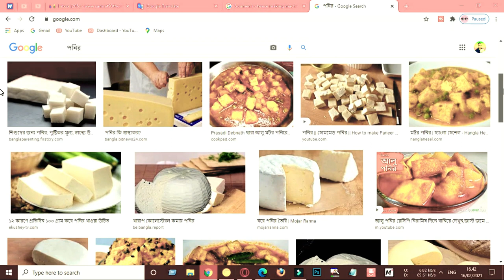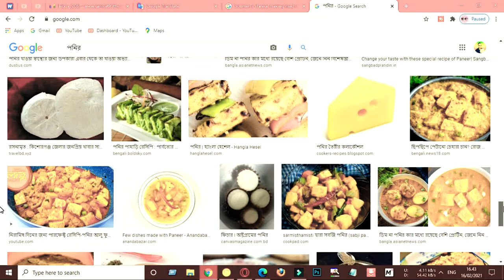৯ টাকার প্রোডাক্ট বিক্রি করুন ১৫০ টাকায় || New small business ideas || Soya paneer making business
৯ টাকার প্রোডাক্ট বিক্রি করুন ১৫০ টাকায় || New small business ideas || Soya paneer making business
ব্যবসার আইডিয়া
business ideas
অল্প পুঁজিতে লাভজনক ব্যবসা
business idea
online business
পাইকারি ব্যবসা
bigness idea
অনলাইন বিজনেস কিভাবে করব
ব্যবসার আইডিয়া
business bangla
bangla best business
ব্যবসা আইডিয়া
সেরা ব্যবসা
business
profitable business
new idea
bangla bebsa
babsa
১ লাখ টাকায় ব্যবসা
বড় ব্যবসার আইডিয়া
জীবন-সমস্যার সমাধান
ব্যবসার কৌশল
কম পুজিতে ভাল ব্যবসা
ব্যবসার দোয়া
ব্যবসার উন্নতির দোয়া
ব্যবসার পঞ্চনীতি
বিজনেস আইডিয়া
ব্যবসা পরিকল্পনা
business idea
business idea bangla
business plan in bangla
franchise business
Business Bangla
Go Find Bangla
market review
Bengali business plan